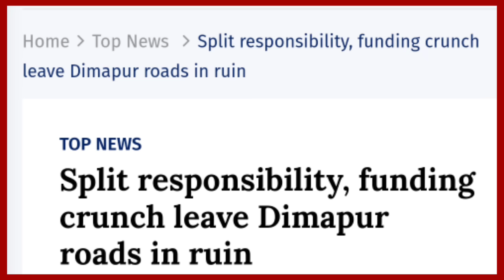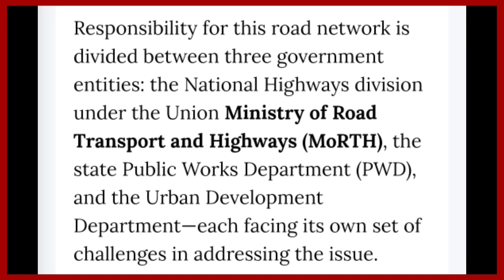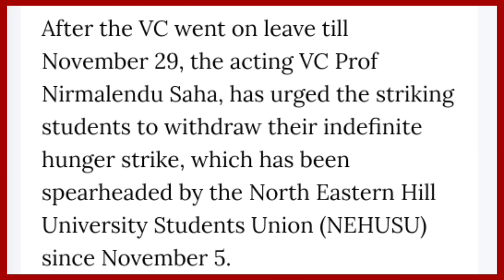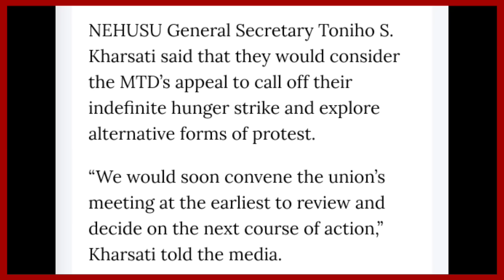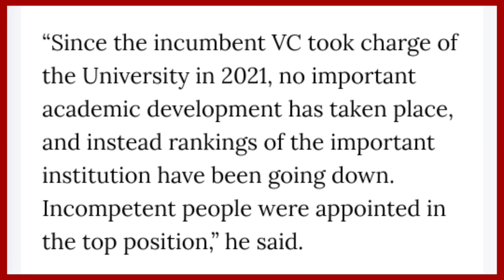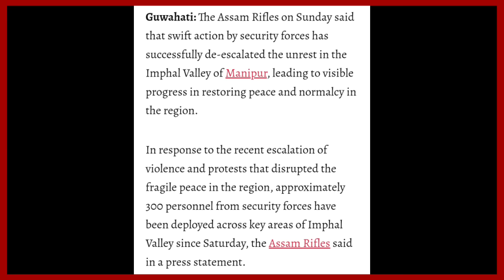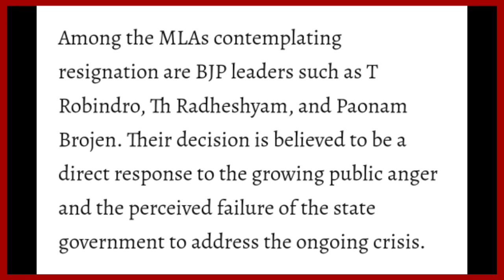YIMKHONGTV LATEST NEWS IN NAGAMESE NOVEMBER 18 2024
Local news Courtesy:Morung Express, Eastern Mirror, Northeast Now, Northeast Today, Mokokchung Times, Nagaland Page, Nagaland Tribune.